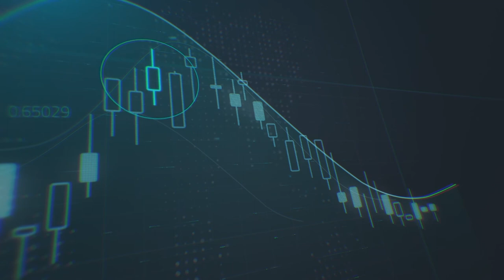مخاطر طبيعية وجيوسياسية تزيد من جاذبية الذهب